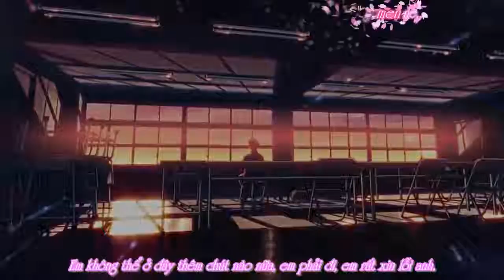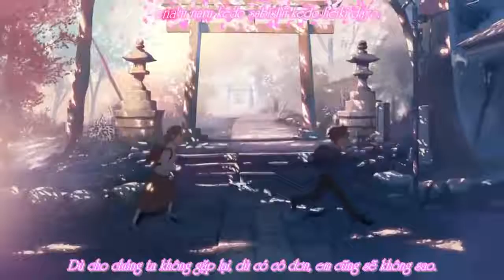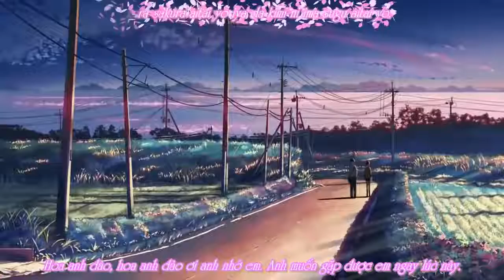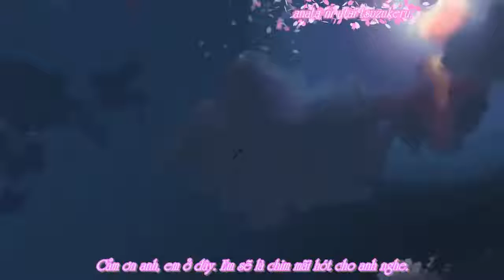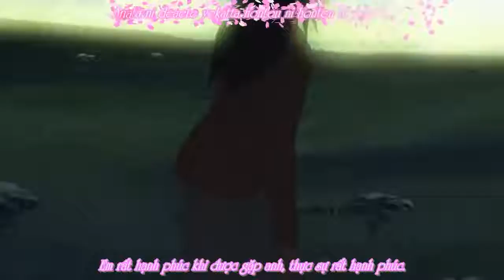Vietsub+Kara 5cm s AMV Sakura anata ni deaete yokatta